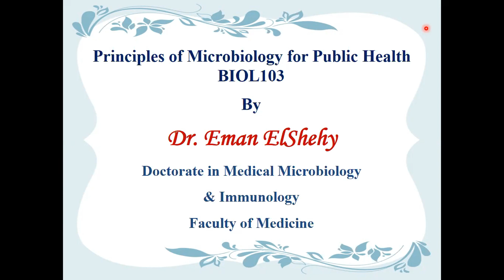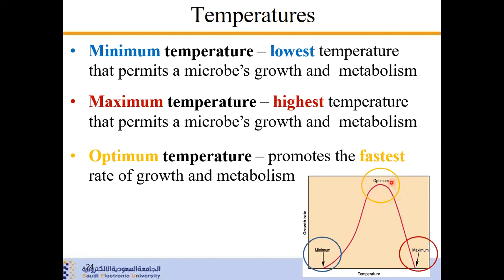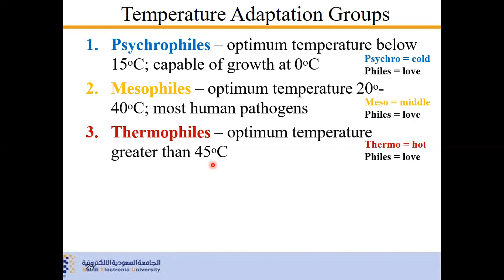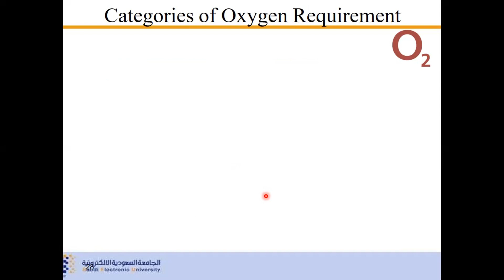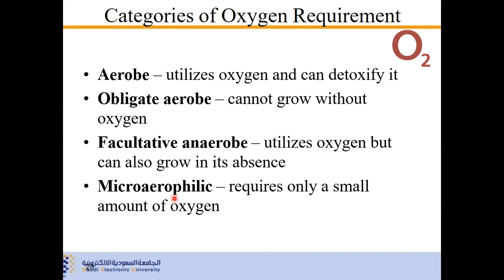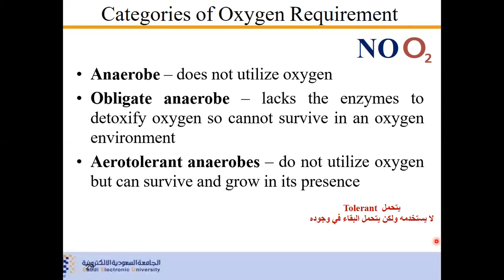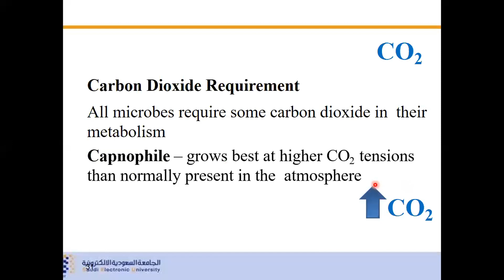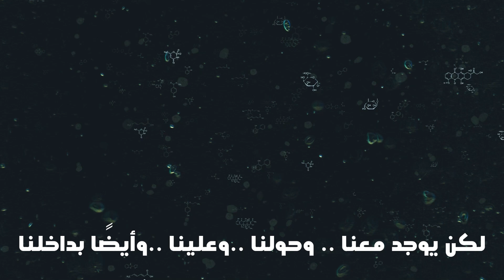BIOL103 | Microbial Nutrition, Growth and Metabolism part2 "sample"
تُنبئنا عوالمُ الميكروبات بعظمةِ خالقنا عزوجل.. ففي كلِّ خليةٍ مجهرية آيةٌ تُسبّحُ بحمدهِ وتَشهدُ بكمالِ قدرتهِ تعالوا معًا نكتشف هذا العالم في دورتنا الرائعة : تحت المجهر مع الدكتورة: إيمان الشيحي